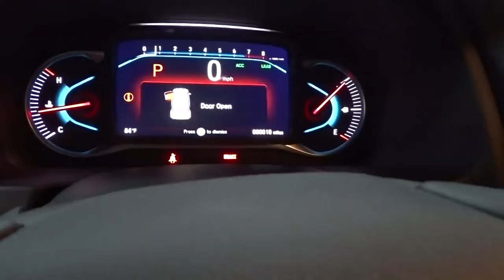2021 Honda Passport Hillside, Newark, Union, Elizabeth, Springfield, NJ 217404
2021 Honda Passport available in Hillside, New Jersey at Route 22 Honda. Servicing the Newark, Union, Elizabeth, Springfield, NJ area.

The Smart Way To Buy! Are you tired of hidden fees and bogus rates ruining your search process? Now there's a way to avoid all of the nonsense. Introducing the smart way to buy from Route 22 Auto's. The advantages of the smart way to buy are endless. There is no pressure throughout your search. You can finally feel at ease when purchasing a car. Since there are no hidden fees, there are no surprises or gimmicks revealed when you finally make a decision. Route 22 Autos salespeople are direct and value your time, so there is no back and forth or confusion. They know it's necessary for you to feel comfortable during the buying process and want to be trusted. The smart way to buy is smart for a reason. The team at Route 22 Auto's does Internet research every day to discover the right price for you. They make sure to look at competitors' pricing and numbers from industry experts so you can feel confident that you're getting the best offer possible. The main factors that contribute to your final cost are market value, product availability, days' supply in the market and the product age, color and equipment. It's easy to feel secure with the smart way to buy. Want more room? Want more style? This Honda Passport EX-L is the vehicle for you. Take home this 2021 Honda Passport EX-L and enjoy the safety and added performance of AWD. This is the one. Just what you've been looking for. You could keep looking, but why? You've found the perfect vehicle right here.
Radio w/Seek-Scan, Clock, Steering Wheel Controls and Voice Activation,2 LCD Monitors In The Front,Radio: 215-Watt Audio System w/7 Speakers -inc: subwoofer, 8 display audio w/high-resolution electrostatic touch-screen and customizable feature settings, Bluetooth HandsFreeLink, Bluetooth streaming audio, MP3/auxiliary input jack in center console, Radio Data System (RDS), Speed-Sensitive Volume Compensation (SVC), (3) 2.5-amp USB charging ports, 12-volt power outlets in front console, center console and cargo area, HondaLink, Apple CarPlay integration, Android Auto integration, CabinControl remote compatibility, SMS text message function, SiriusXM, HD Radio and 2.5-amp USB smartphone/audio interface port in front console SiriusXM services require a subscription after any trial period.,Fixed Antenna,Wheels: 20 Split-Spoke Pewter Gray Alloy,Black Grille,Power Liftgate Rear Cargo Access,Body-Colored Rear Bumper w/Black Rub Strip/Fascia Accent,Variable Intermittent Wipers,Tailgate/Rear Door Lock Included w/Power Door Locks,Headlights-Automatic Highbeams,Black Power w/Tilt Down Heated Side Mirrors w/Manual Folding and Turn Signal Indicator,Black Side Windows Trim and Black Front Windshield Trim,Steel Spare Wheel,Front Fog Lamps,Auto On/Off Aero-Composite Led Low Beam Daytime Running Auto High-Beam Headlamps w/Delay-Off,Tires: 245/50R20 102H AS,Galvanized Steel/Aluminum Panels,Body-Colored Door Handles,Body-Colored Front Bumper w/Black Rub Strip/Fascia Accent,Fixed Rear Window w/Fixed Interval Wiper and Defroster,Lip Spoiler,Compact Spare Tire Mounted Inside Under Cargo,LED Brakelights,Black Bodyside Cladding and Black Wheel Well Trim,Express Open/Close Sliding And Tilting Glass 1st Row Sunroof w/Sunshade,Deep Tinted Glass,Clearcoat Paint,Rear Cupholder,Systems Monitor,Power 1st Row Windows w/Driver And Passenger 1-Touch Up/Down,Trunk/Hatch Auto-Latch,Heated Front Bucket Seats -inc: 10-way power driver's seat adjustment including power lumbar support w/2-position memory for seat, 4-way power front passenger's seat adjustment and head restraints at all seating positions,Power Door Locks w/Autolock Feature,8-Way Driver Seat,HVAC -inc: Underseat Ducts and Console Ducts,Outside Temp Gauge,Power Rear Windows, Fixed 3rd Row Windows and w/Manual Sun Blinds,Driver Foot Rest,Front Cupholder,2 Seatback Storage Pockets,Gauges -inc: Speedometer, Odometer, Engine Coolant Temp, Tachometer, Trip Odometer and Trip Computer,Full Carpet Floor Covering -inc: Carpet Front And Rear Floor Mats,Engine Immobilizer,Cloth Door Trim Insert,Interior Trim -inc: Metal-Look Instrument Panel Insert, Metal-Look Door Panel Insert, Metal-Look Console Insert and Chrome/Metal-Look Interior Accents,Full Floor Console w/Covered Storage, Mini Overhead Console w/Storage and Conversation Mirror,Seats w/Leatherette Back Material,Dual Zone Front Automatic Air Conditioning,Remote Keyless Entry w/Integrated Key Transmitter, Illuminated Entry and Panic Button,Day-Night Auto-Dimming Rearview Mirror,Driver And Front Passenger Armrests Front Center Armrest and Rear Center Armrest w/Storage,Air